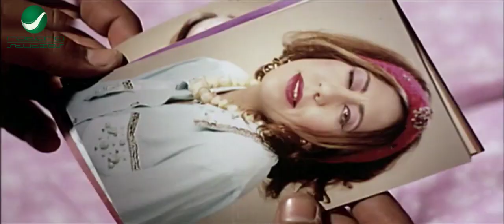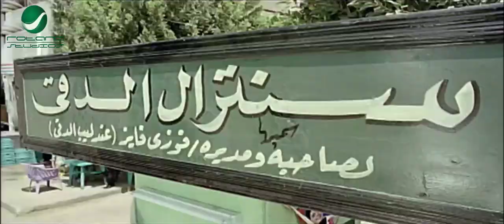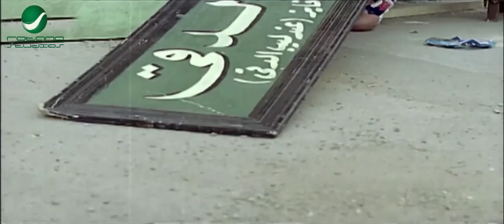انده امي قولها في عريس قابض عليه😁🤣هتسخسخ من الضحك مع "هنيدي" لما غني في فرح شعبي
فاضل الجارحي (مساعد مخرج أول)
ﺗﺄﻟﻴﻒ: أيمن بهجت قمر (مؤلف)
طاقم العمل: محمد هنيدي  داود حسين  هبة نور  عمرو عبدالجليل  ثريا إبراهيم  محمد السعدني